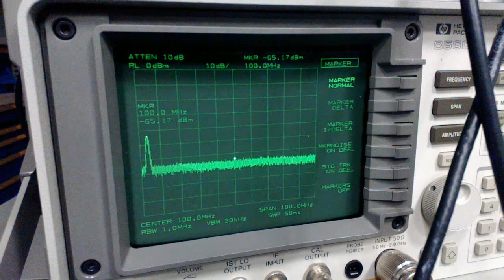Beat-note between two HeNe lasers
This is a spectrum-analyzer view of the beat-note between two HeNe lasers.
The center frequency is 100 MHz and the span is 100 MHz (each horizontal DIV is 10 MHz).
The resolution bandwidth is 1 MHz. Measured at 300 or 30 kHz resolution bandwidth the same beat-note will appear much narrower, but the rapid unwanted frequency shifts, both up and down, remain.